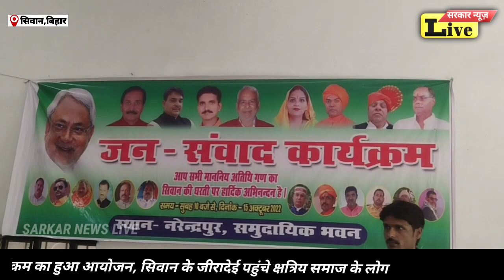सिवान के जीरादेई में हुआ संवाद कार्यक्रम क्षत्रिय समाज हुए एकजुट, सांसद एवं कई बड़े नेता पहुंचे..